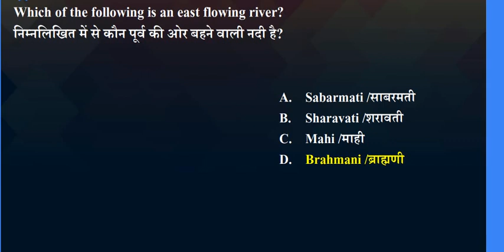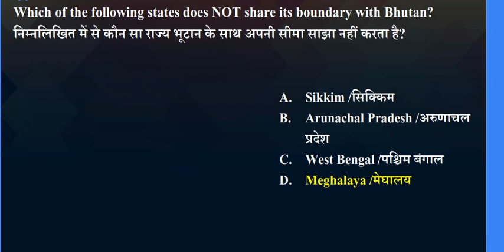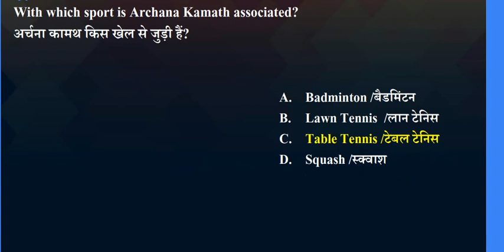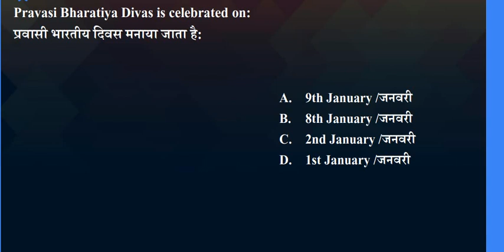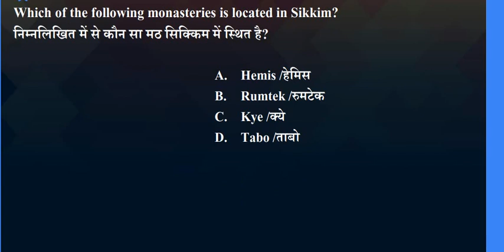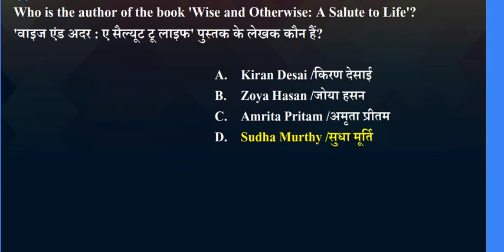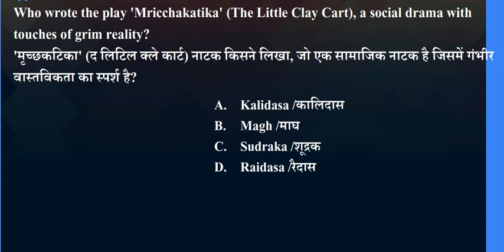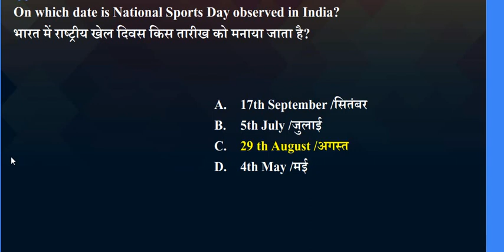GK Dose for pet exam-2022 Part-7 UPPSC/UPSSSC/SSC/Railway Group -D Important Questions for lekhpal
✍राष्ट्रीय आंदोलन की महत्वपूर्ण घटनाएं

►1904 ➖ भारतीय विश्वविद्यालय अधिनियम पारित

►1905 ➖ बंगाल का विभाजन

►1906 ➖ मुस्लिम लीग की स्थापना

►1907 ➖ सूरत अधिवेशन, कांग्रेस में फूट

►1909 ➖ मार्ले-मिंटो सुधार

►1911 ➖ ब्रिटिश सम्राट का दिल्ली दरबार

►1916 ➖ होमरूल लीग का निर्माण

►1916 ➖ मुस्लिम लीग-कांग्रेस समझौता (लखनऊ पैक्ट)

►1917 ➖ महात्मा गाँधी द्वारा चंपारण में आंदोलन

►1919 ➖ रौलेट अधिनियम

►1919 ➖ जलियाँवाला बाग हत्याकांड

►1919 ➖ मांटेग्यू-चेम्सफोर्ड सुधार

►1920 ➖ खिलाफत आंदोलन

►1920 ➖ असहयोग आंदोलन

►1922 ➖ चौरी-चौरा कांड

►1927 ➖ साइमन कमीशन की नियुक्ति

►1928 ➖ साइमन कमीशन का भारत आगमन

►1929 ➖ भगतसिंह द्वारा केन्द्रीय असेंबली में बम विस्फोट

►1929 ➖ कांग्रेस द्वारा पूर्ण स्वतंत्रता की माँग

►1930 ➖ सविनय अवज्ञा आंदोलन

►1930 ➖ प्रथम गोलमेज सम्मेलन

►1931 ➖ द्वितीय गोलमेज सम्मेलन

►1932 ➖ तृतीय गोलमेज सम्मेलन

►1932 ➖ सांप्रदायिक निर्वाचक प्रणाली की घोषणा

►1932 ➖ पूना पैक्ट

►1942 ➖ भारत छोड़ो आंदोलन

►1942 ➖ क्रिप्स मिशन का आगमन

►1943 ➖ आजाद हिन्द फौज की स्थापना

►1946 ➖ कैबिनेट मिशन का आगमन

►1946 ➖ भारतीय संविधान सभा का निर्वाचन

►1946 ➖ अंतरिम सरकार की स्थापना

►1947 ➖ भारत के विभाजन की माउंटबेटन योजना

►1947 ➖ भारतीय स्वतंत्रता प्राप्तिराष्ट्रीय आंदोलन की महत्वपूर्ण घटनाएं

►1909 ➖ मार्ले-मिंटो सुधार

►1919 ➖ रौलेट अधिनियम

►1919 ➖ मांटेग्यू-चेम्सफोर्ड सुधार

►1920 ➖ खिलाफत आंदोलन

►1920 ➖ असहयोग आंदोलन

►1922 ➖ चौरी-चौरा कांड

►1932 ➖ पूना पैक्ट

►1947 ➖ भारतीय स्वतंत्रता प्राप्त

1. INS Vishakhapatnam made by ?

2. U in USSD ?

3. Solar Charkha Misssion by which ministry ?

4. 3rd Largest Continent in world ?

5. Khuda Baksh Library where ?

6. ILP (Inner Line Permit) not mandatory in which North East State ?

7. Steel Company to open steel plant in Odisha ?

8. ___   + World Bank = loss sharing agreement for EVs

9. which of these are part of CAPF ?

10. Paytm ONE97 IPO amount ?

11. Highest Profit of which company in Q2, 2021 ?

12. How many AIFI as of now ?

13. CRAR - PSBs how much ?

14. type of submarine INS VELA ?

15. PLI Scheme - Loan Corpus Hiked to what amount for Solar Cell ?

16. Yamuna International Airport constructed by which airport ?

17. Wildlife Institute of India in which place of Himachal ?

18. Largest Rubber producing State ?

19. HARBINGER theme ?

20. ADB loan amount for COVID19 Vaccine - 2 Bn and 1.5 Bn both given

21. GAREEB KALYAN ANNA YOJANA extended to ?

22. Blue Flag Certificate 2 New Beaches Name ?

23. Which Bank is still in PCA ?

24. Spinny is _ what type of company is ?

25. SLR Rate ?

26. BRICS Bank also known as ?

27. NHFS India's population decreasing because of decline in it's which type of Fertility?? Rajnath Singh statement ?

28. S in ESG ?

29. Business Sutra Book Author ?

30. Amount not remember, Infrastructure Bond signed by which bank ?

31. what can not be performed at Retail Direct platform of RBI ?

32. Janjatiya Gaurav Diwas when ?

33. 1st ever QR Code based Soundbox launched by which SFB ?

34. Paytm Payment Bank included 2nd schedule of which act of RBI ?

35. India Post + IPPB + which insurance company launched 2 new insurance product ?

36. Tiger became National Animal in which year ?

37. Empror Of All Maladies author ?

38. UN convention of Sea and Lands for maritime border line in ocean signed in which year ?

39. Commission for OBC in 2017 ?

40. Isobaric Lines drawn on map denotes which quantity to be same ?

41. Chumbi Valley Location ?

42. Ruchir Sharma left which organization ?

43. INDIA + USA how much percent equi-relaxation on e-commerce ?

44. OMBUDSMAN to be appointed for which type of NBFC who has 50 Crore Capital ?

45. Penalty on ATM Manager Tata Communication Payment Ltd ?

46. which bank raised 3595 Rs. bonds ?

47. Tibetian Parliament in Exile HQ at which place?

48. Head of the committee of Insolvency and Bankruptcy Code?

49. Base year for Family Health Survey?

50. out of 5 given, Which comes under CAPF ?